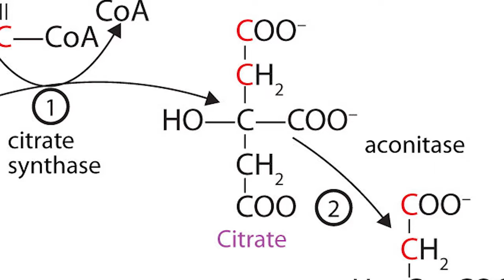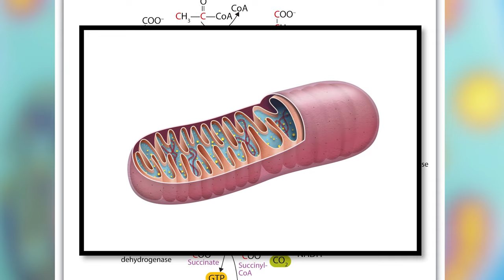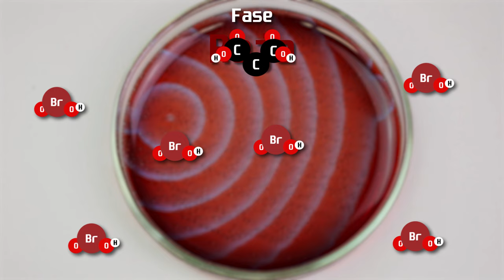La reacción química más RARA del MUNDO| La imposible mezcla oscilante de Belousov-Zhabotinsky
¡Saludos entusiastas de la química! En el vídeo de hoy os traigo la historia detrás de la reacción de Belousov-Zhabotinsky. Una de las reacciones más raras que existen y que supuso en su momento todo una revolución en el campo del estudio de las reacciones químicas. ¿Sabías que esta reacción nació inspirada en el ciclo de Krebs?

La serie Ponte Bata es un trabajo realizado y protagonizado por el químico Aythami Soto y está enmarcado dentro del proyecto de Reacciona explota.

Ningún átomo ha sido herido durante la grabación de este vídeo.

- Teahouse Event - SINY
- Cribs64 - Levante Mareas
- Orange - SINY
- Indicada - Nico Rengifo

Imágenes de Belousov, Zhabotinsky y Boyle sacadas de Wikicommos.

►Bibliografía:

- Anatol M. Zhabotinsky. A history of chemical oscillations and waves. Chaos (American Institute of Physics),  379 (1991); doi: 10.1063/1.165848.
- Hans A. Krebs and William A. Johnson (1937). Metabolism of Ketonic Acids in animal tissues. The Biochemical Journal, 1937, Apr;31(4):645-60.
- Pier L. Gentili, Viktor Horvath, Vladimir K. Vanag, Irving R. Epstein. Belousov-Zhabotinsky "chemical neuron" as a binary and fuzzy logic processor. Int. Journ. of Unconventional Computing, Vol. 8, pp. 177–192
-   K.I. Agladze, V. I. Krinsky and A. M. Pertsov (1984). Chaos in the non-stirred Belousov-Zhabotinsky reaction is induced by interaction of waves and stationary dissipative structures. Nature, 1948, Apr;308(26).
-  Karl A. Gschneidner, Jr. and LeRoy Eyring, (1999). Handbook on the Physics and Chemistry of Rare Earths. Elsevier 1999 (26) ISBN: 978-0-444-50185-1
- Alexander Pechenkin (2009), On the Origin of the Belousov–Zhabotinsky Reaction. Biological Theory, June 2009, Volume 4, Issue 2, pp 196–206